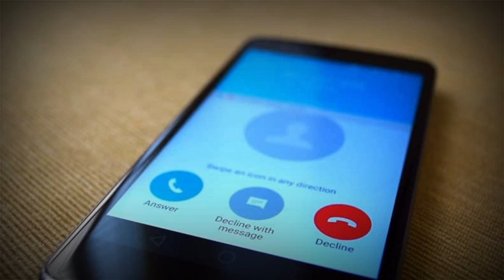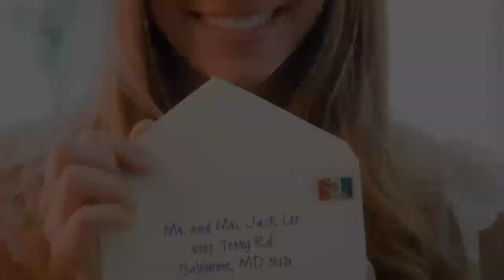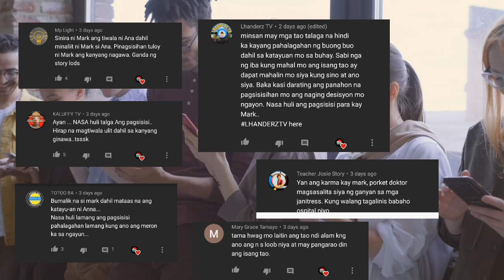NAGHIGANTI ANG BRIDE SAKANYANG GROOM DAHIL SA NAGAWANG PANLOLOKO NITO - DUNONG TV